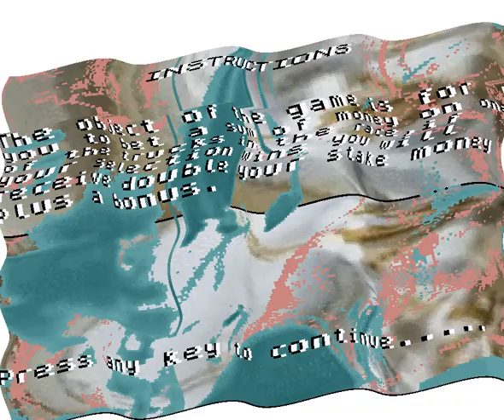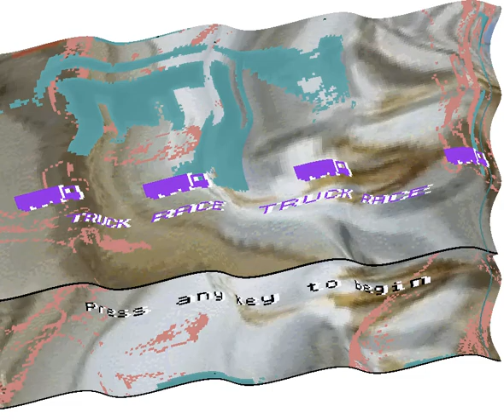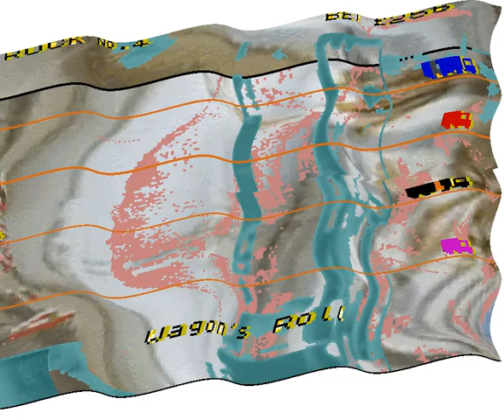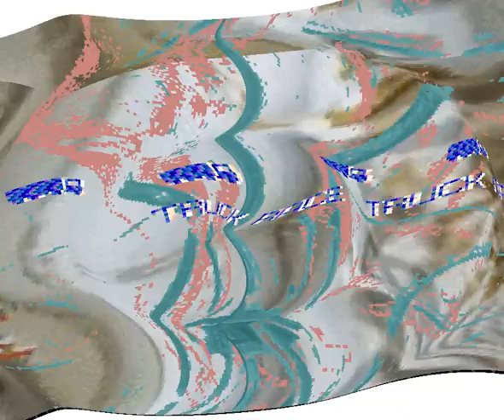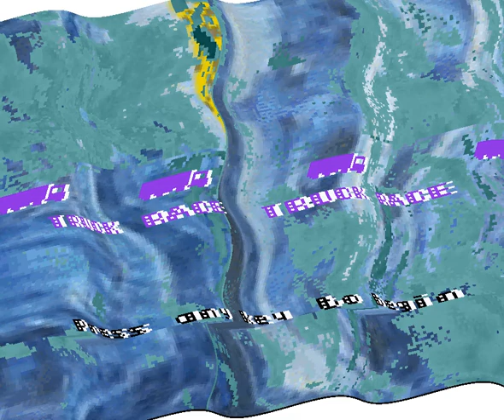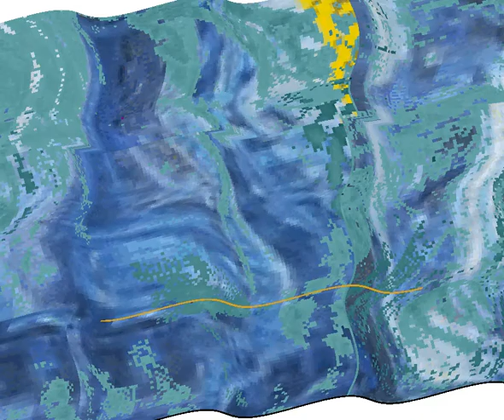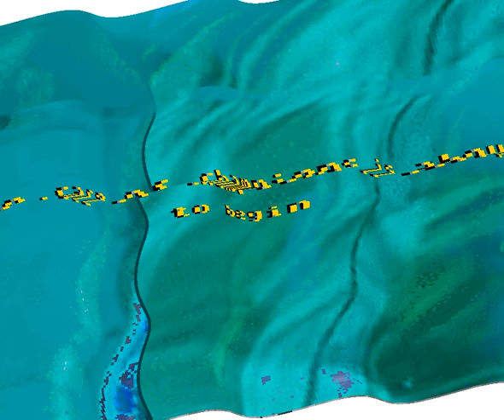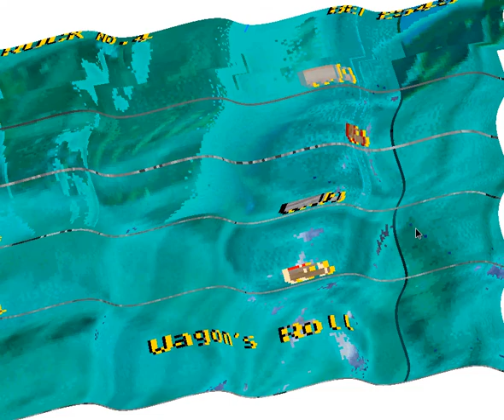truck race.z80-spectrum on wave3 brackground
(Title/e  "Truck Race y1986 "Magnum Computing form--UK")
(MachineType "z80-Spectrum 48K") (Number of players 1) (Controls "Keyboard")
(Type Gambling: Games")

(/click "copyright.htm")